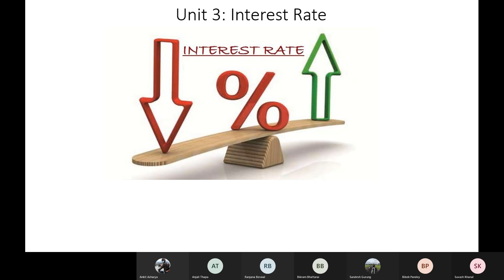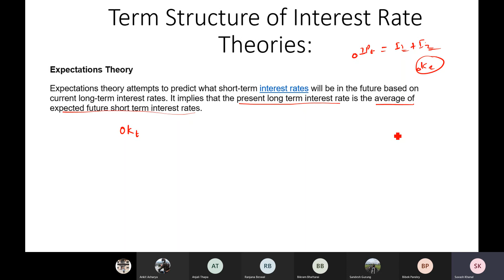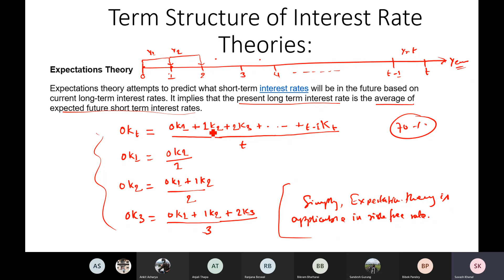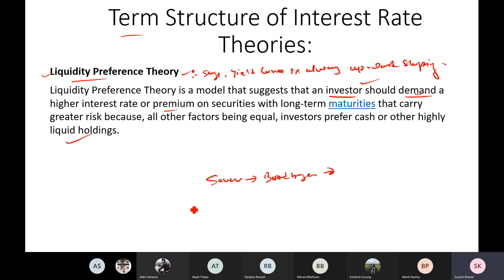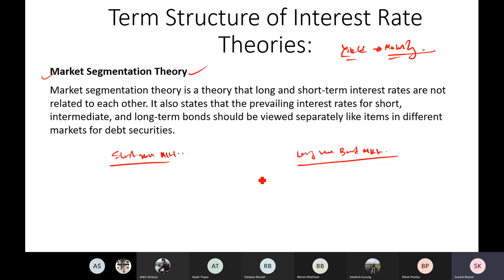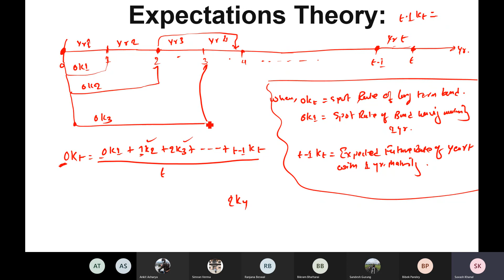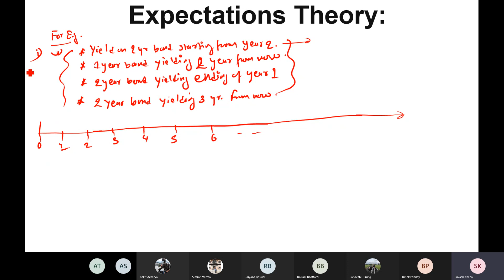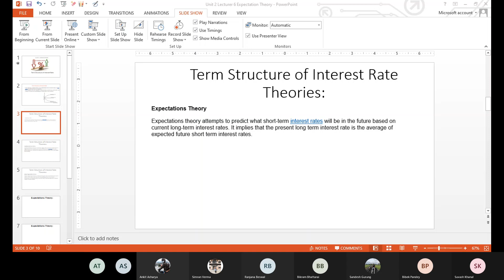BBS 4th Year: Corporate Finance Unit 3 Interest Rate Lec 6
Tribhuwan University
Bachelor of Business Studies
BBS
BBA
Interest Rate
Equilibrium interest rate, factors affecting the interest rate;
Components of interest rate; Terms structure of interest rate; Determination of interest rate
in Nepalese financial markets; Base interest rate, interest rate spread, interest rate corridor;
Implication of inflation and tax on interest rate; Determinants of Interest Rate